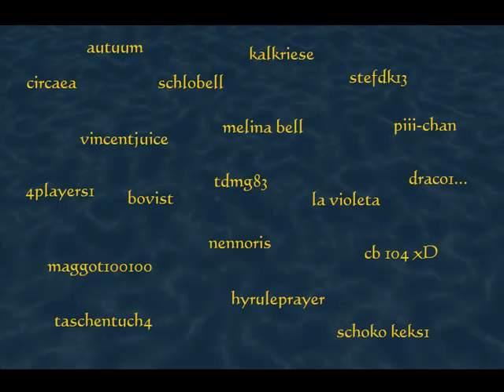{RStMV} Island in the Sun - Scherzkekse + Friends Beachparty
Clan Scherzkekse + Friends Runescape, starring 4players1, autuum, bovist, cb 104 xD, circaea, draco13...,  hyruleprayer, kalkriese, la violeta, maggot100100, nennoris, piii-chan, schlobell, shoko keks1, strefdk13, taschentuch4, tdmg83, vincentjuice